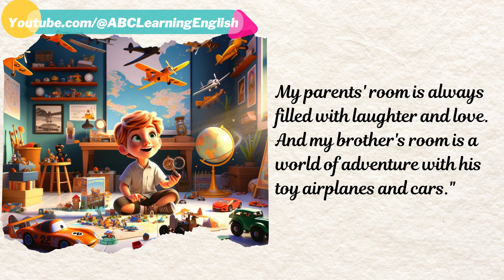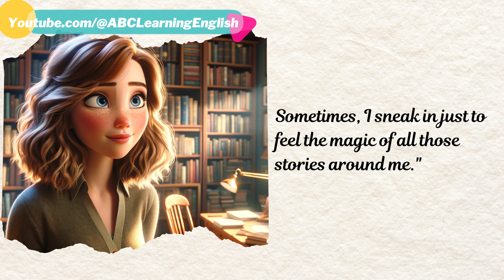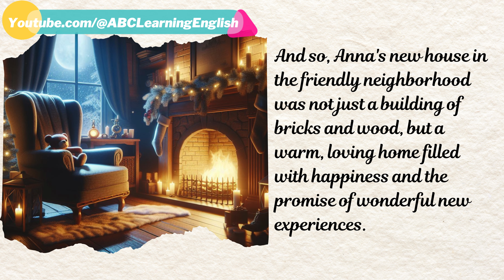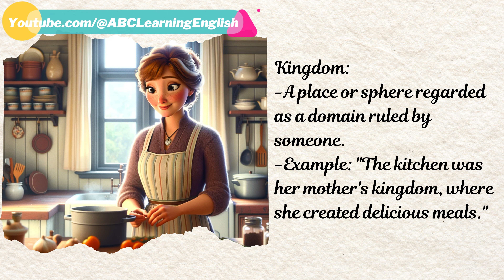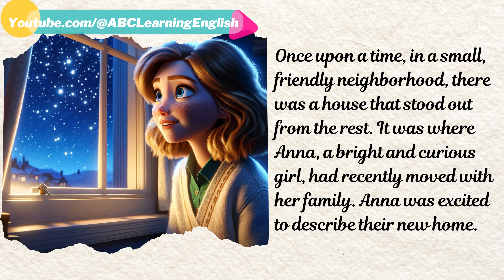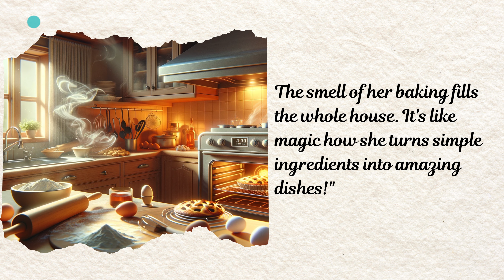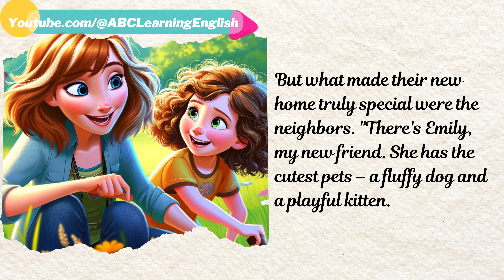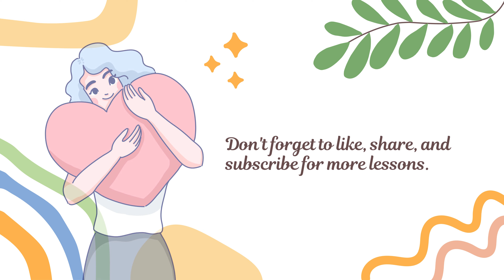New Home | Improve Your English | English Listening Skills - Speaking Skills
Welcome to our English learning video titled "New Home"! This video is designed to help you improve your English listening and speaking skills in a fun and engaging way. The video is divided into four parts, each focusing on a different aspect of language learning.

   In this section, you'll hear a heartwarming story about Anna and her experience moving into a new home in a friendly neighborhood. Pay attention to the details and the flow of the story to enhance your comprehension and listening skills.

- **Part 2: Learn New Vocabulary and Phrases**
   After listening to the story, we'll explore key vocabulary and phrases used in the narrative. This part is great for expanding your English vocabulary and understanding how these words and expressions are used in context.

- **Part 3: Practice Speaking**
   Here, you'll have the opportunity to practice speaking English. We'll provide prompts and situations from the story for you to respond to. This interactive segment is perfect for improving your pronunciation and speaking fluency.

- **Part 4: Listen to the Story Again**
   To reinforce your learning, listen to the story once more. Try to understand it better this time, and see how much more of the vocabulary and phrases you can recognize and comprehend.

By the end of this video, you'll have not only enjoyed a charming story but also improved your English listening and speaking skills. Remember, practice makes perfect, so don't hesitate to revisit this video for further practice.